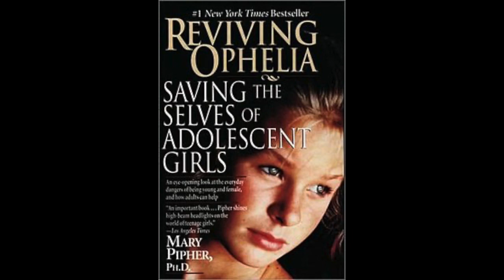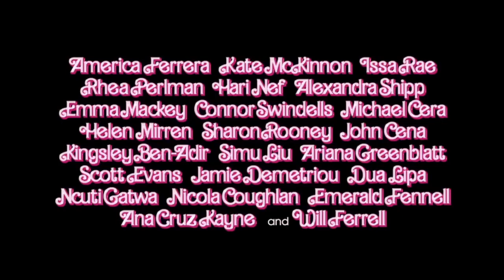Barbie-Background,Trivia and Review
Barbie is a 2023 American fantasy comedy film directed by Greta Gerwig from a screenplay she wrote with Noah Baumbach. Based on the eponymous fashion dolls by Mattel, it is the first live-action Barbie film after numerous computer-animated films and specials. The film stars Margot Robbie as the titular character and Ryan Gosling as Ken, and follows the pair on a journey of self-discovery following an existential crisis. It features a supporting cast that includes America Ferrera, Kate McKinnon, Issa Rae, Rhea Perlman, and Will Ferrell.